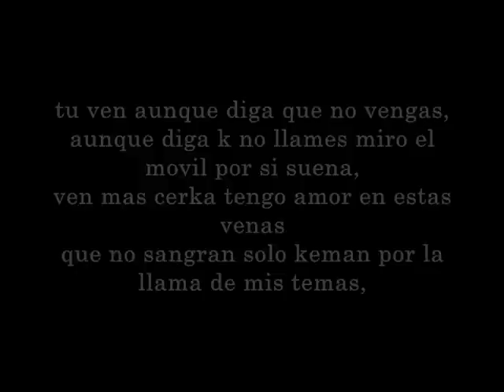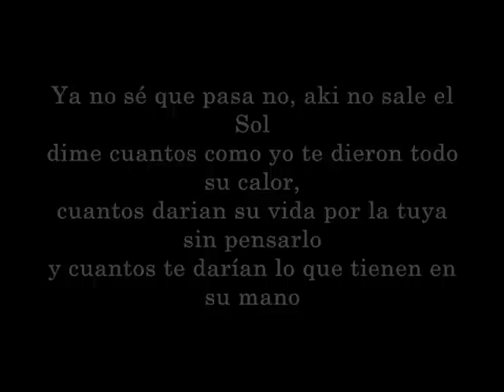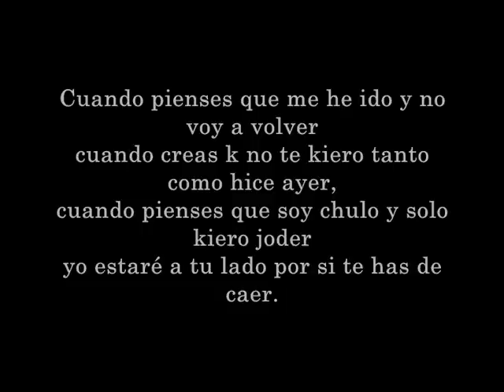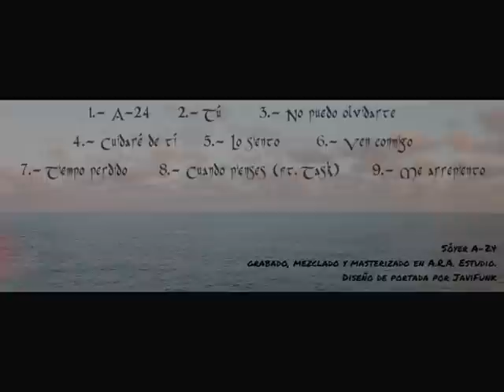Soyer - Cuando pienses (ft. Task)